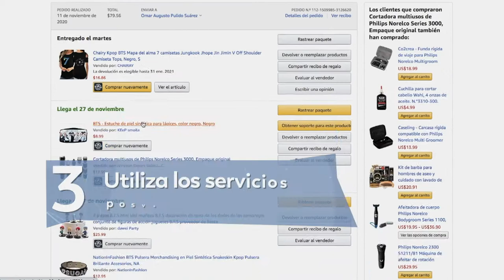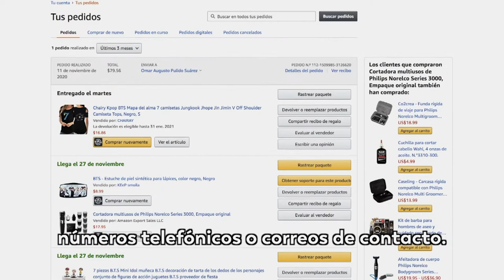Los 5 consejos para hacer tus compras de fin de año de forma digital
El comercio electrónico es una excelente alternativa para realizar tus compras de fin de año ya que puedes hacerlo desde tu celular, tablet o computador de manera segura, tranquila y desde la comodidad de tu casa; pero también, debes prestar atención a los riesgos digitales.